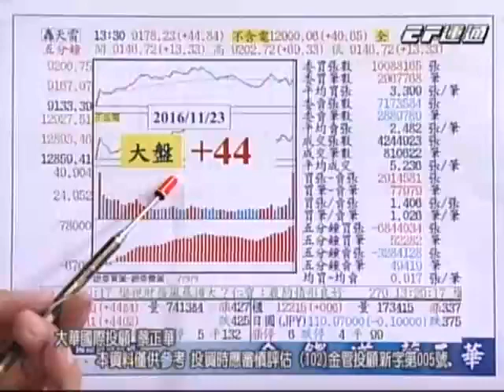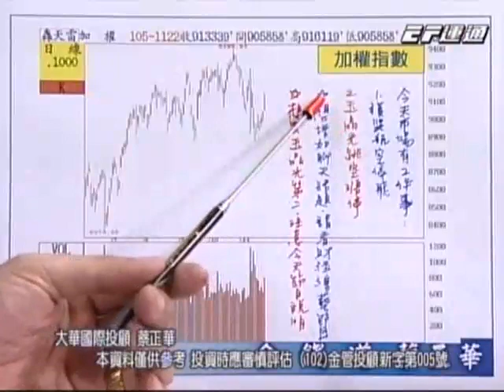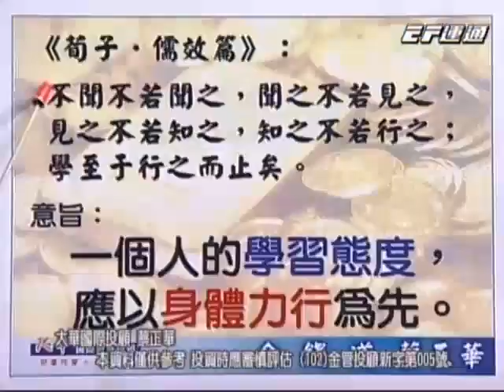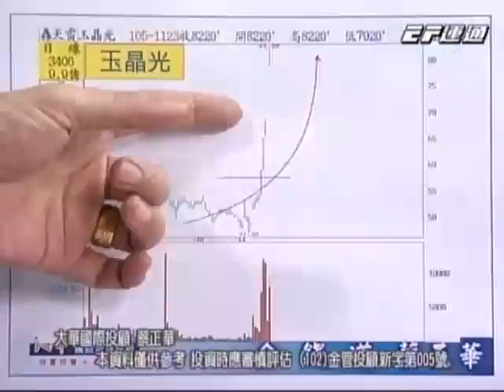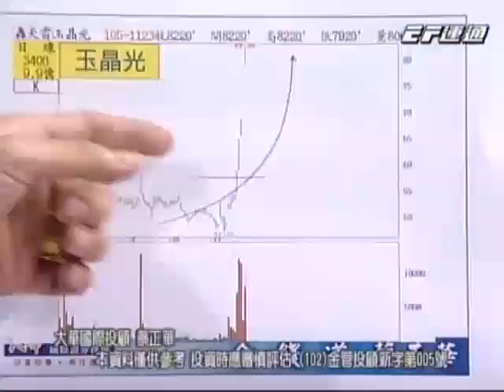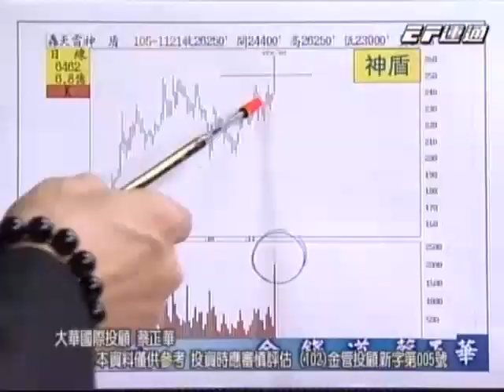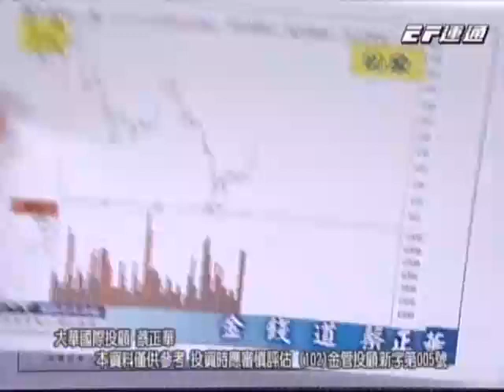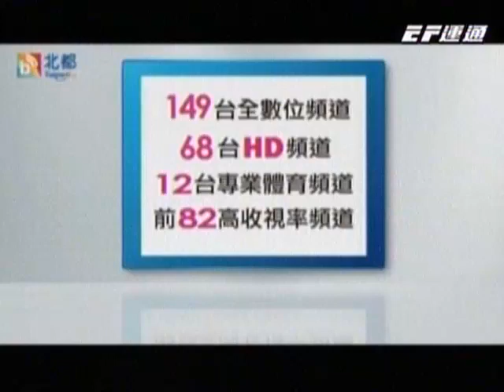20161123 1930 蔡正華 金錢道